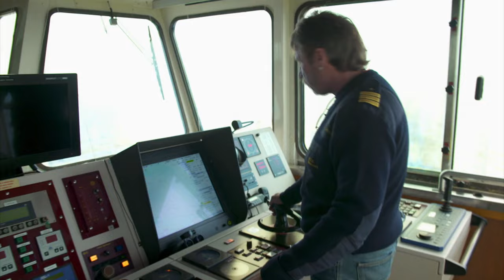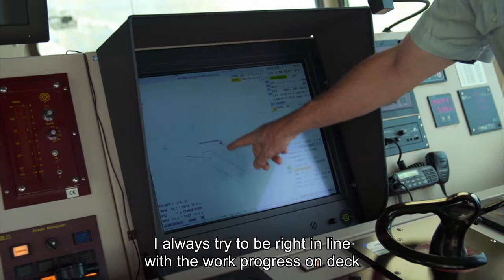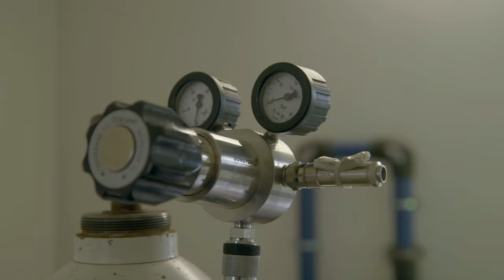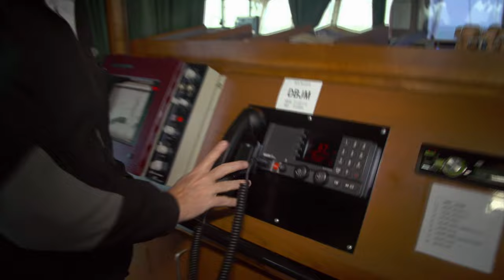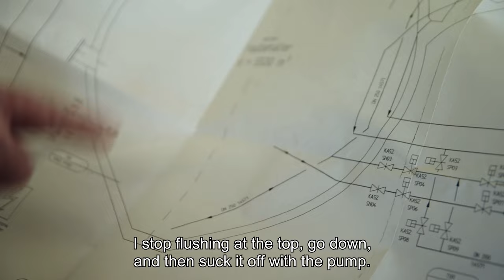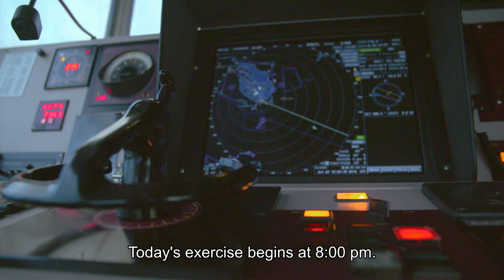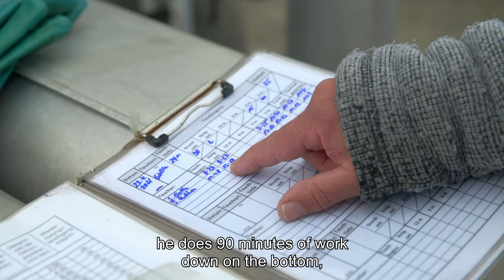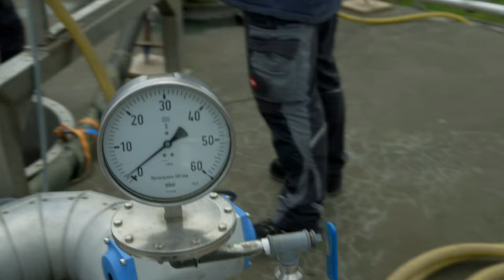Above and Under Water | Badass Professions (1/6)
Stefan Frey is a diving master, underwater welder and captain all in one. The Hamburg native can be found everywhere in northern Germany where underwater construction is required. Burning and welding work, drilling, or the replacement of piles, their operations are coordinated by the ship's master via radio. And with all this work under water, they are also under time pressure.

Chapters
▷ 0:00 - Intro
▷ 00:41 - Above and Under Water | Badass Professions (1/6)
▷ 47:09 - Credits

They are nothing for the faint-hearted: badass professions that demand everything from the men who practice them.

They demand strength, concentration, physical endurance, and take place in dangerous conditions, powerful odors and filthy work environments. Men who work in these fields are rarely envied. How does one cope with such jobs? We give close-up insights into a world full of dangerous work. We accompany three men with badass professions in their everyday working lives – from professional diver and metal caster to explosive ordnance disposal specialist.

Original Title - Above and Under Water | Badass Professions (1/6)
A film by Jörg Hinners

Documentaries about politics, society and science produced by leading studios around the world. Our goal is to be a reliable source of high-quality information and investigative journalism for a better understanding of relationships, backgrounds and future developments.

Wocomo DOCS is part of the Wocomo channel network by NIKITA VENTURES. Wocomo - wonderful content in motion.